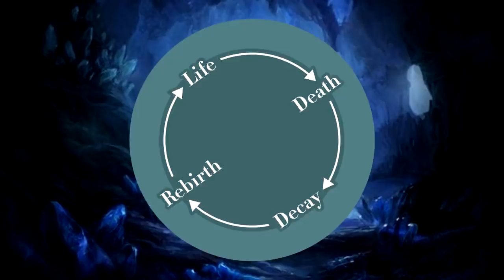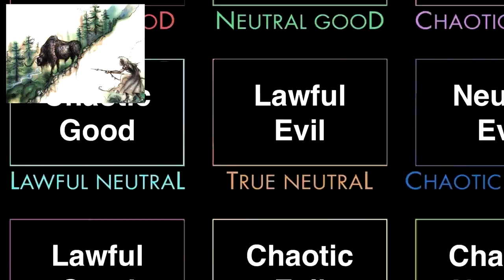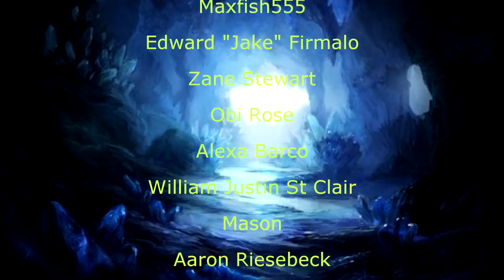Davvy's Guide to Death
Death, death, devil devil, evil evil songs.